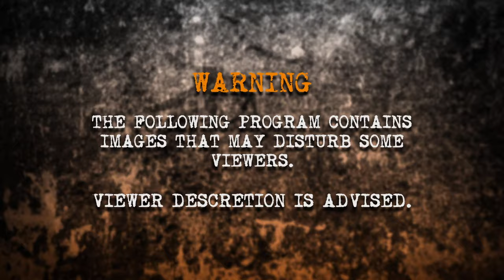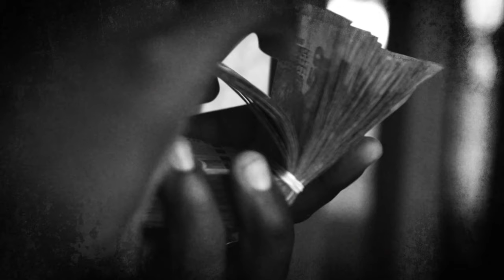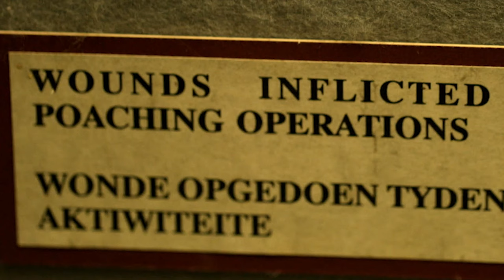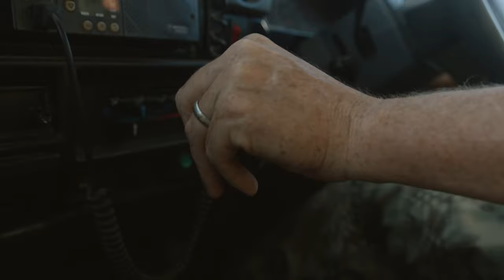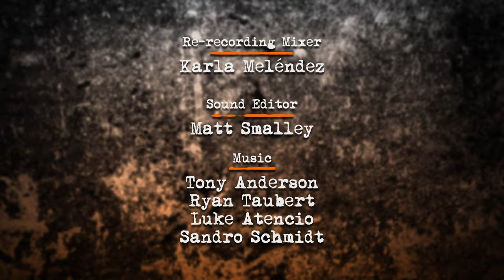Carter's W.A.R.| Wild Animal Response | White Gold - The Hunt for Elephant Ivory | Full Episode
Carter's W.A.R. - Wild Animal Response follows world renowned hunter, conservationist and wildlife investigator, Ivan Carter as he travels the world helping preserve and protect endangered species from their greatest enemy - us!

Episode 2:
In this episode Carter heads to Mozambique to investigate the Ivory War. There was once a million elephants in the world but the war for white gold, or elephant ivory, has caused an elephant to be killed every 15 minutes in Africa.  This is a story of greed and blood money as elephants are hunted to the brink of extinction. Can Carter help stop this needless poaching and save the elephants!